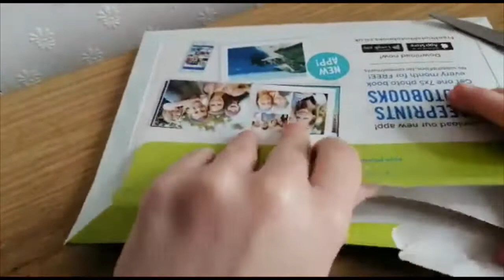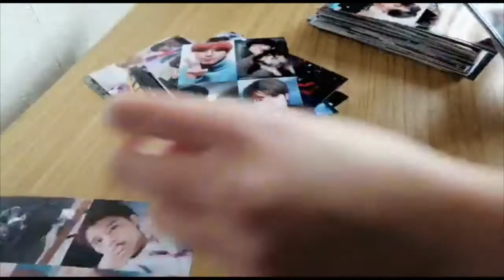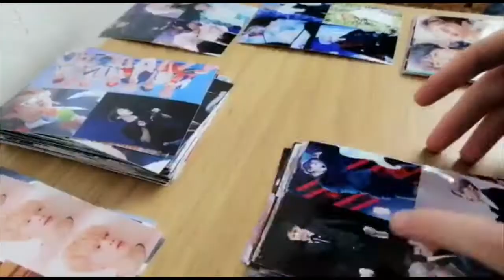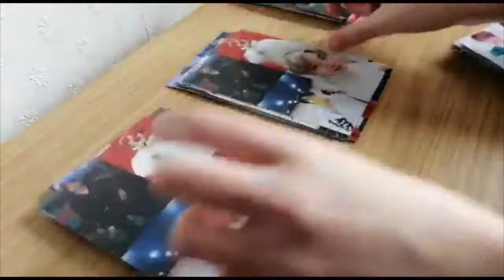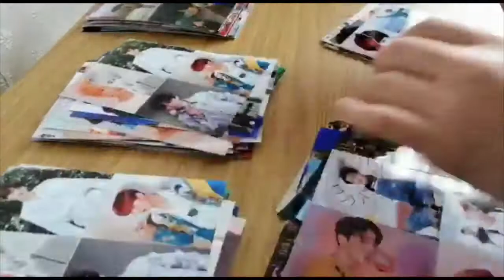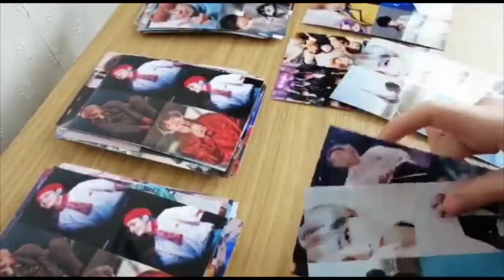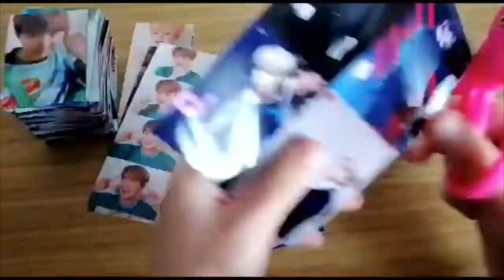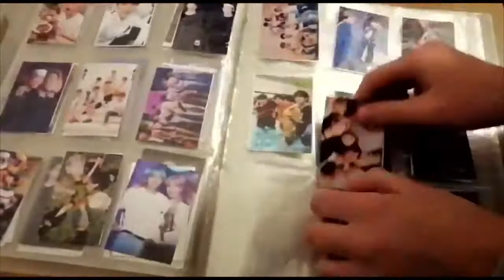Unpacking and Organising my Kpop PhotoCards 🐣